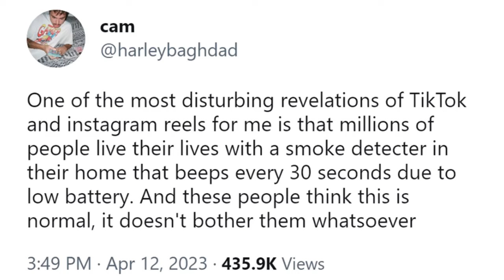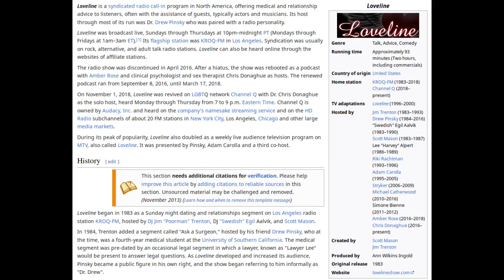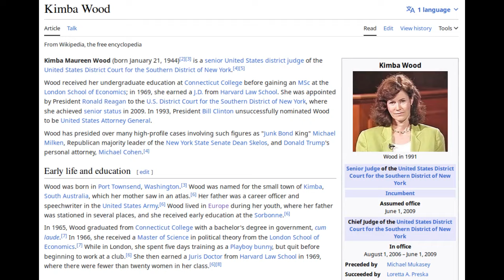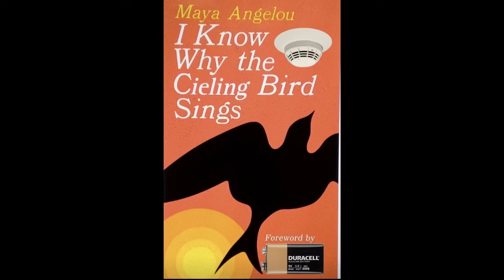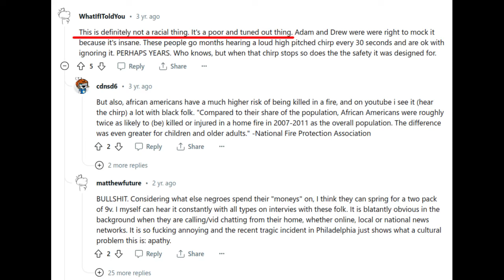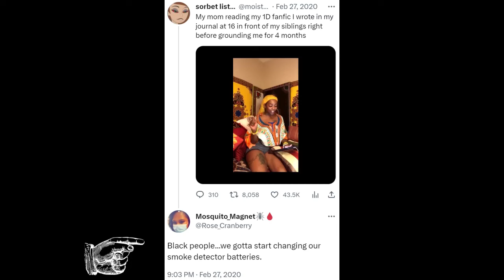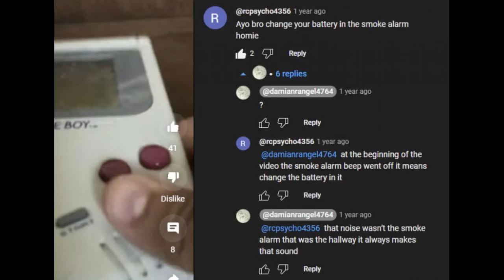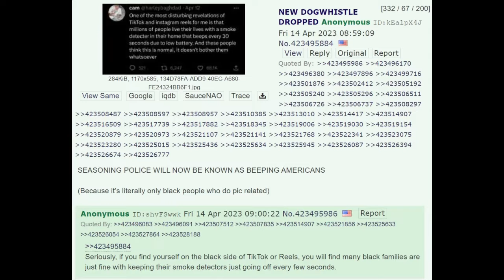Shocking revelation of smoke detector ignorers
It is truly an anthropological marvel, how pervasive the phenomenon of smoke detector ignorers is in some strata of the population. They live with the "chirp of laziness" from low battery smoke detectors for years, even in their bedroom. It is as if they exist on a different level of perception, where this ghetto nightingale ceiling bird is not even noticed.

00:00 Prologue
00:16 The black white-supremacist?
01:41 Observation
02:20 Loveline: Brody (15)
04:37 Loveline: Margery (21)
07:15 Jack Posobiec on the meme
07:33 New York Post interview prologue
08:59 New York Post interview
10:17 New York Post interview epilogue
10:51 "I, hypocrite" observation
11:43 Reddit post from Noticer
12:00 Memes
12:43 Pizza delivery story
13:59 Affluent blacks with ceiling birds
14:15 Millionaire Joy Reid
14:30 Millionaire Rapper "Blueface"
14:36 Millionaire Rapper DaBaby
14:58 Blacks marveling at fellow smoke detector ignorers
16:14 Loveline: Monique (17)
17:49 Loveline: Annabelle (24)
19:10 Nintendo youtube comment
19:24 Loveline: Nichole (17)
19:53 Loveline: Michelle (16)
21:41 Epilogue

Original title: Chocking revelation of smoke detector ignorers